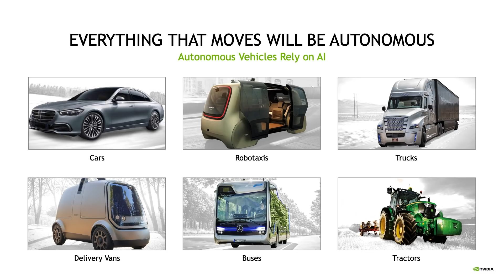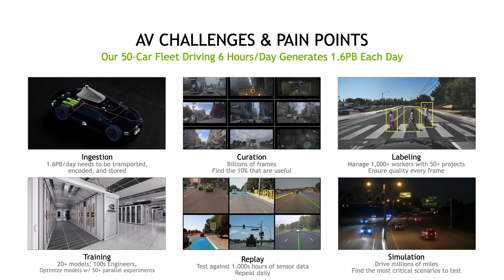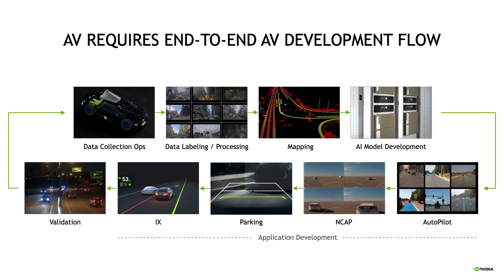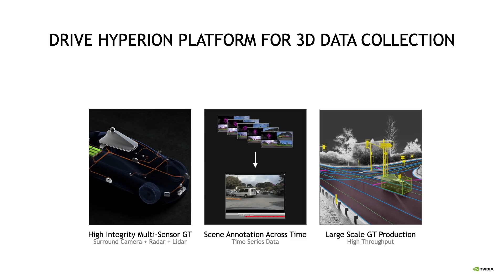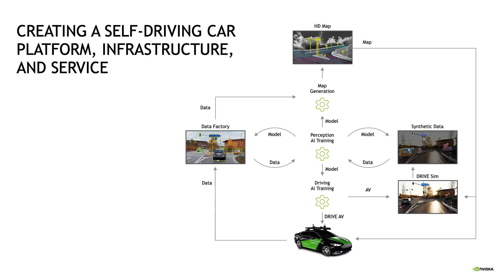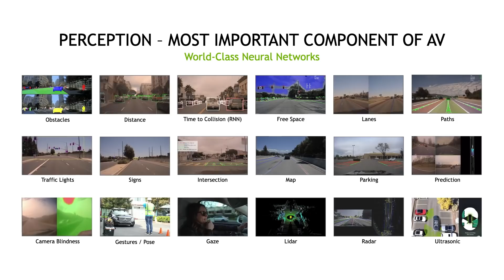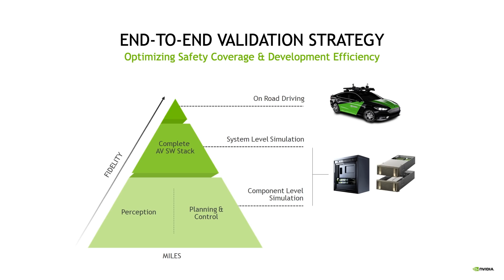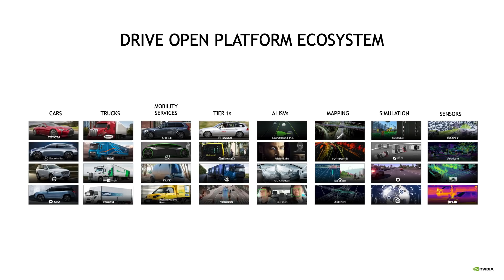Transforming Transportation with AI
From IAA Mobility 2021, watch NVIDIA VP and general manager of Automotive Ali Kani showcase how AI is transforming the transportation industry and explore the fundamental pillars essential to AV development and deployment.